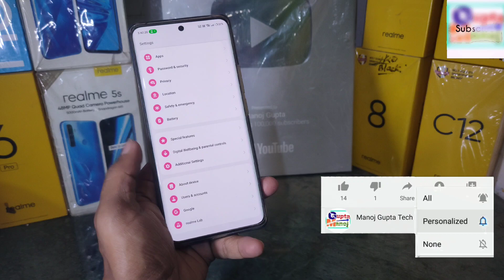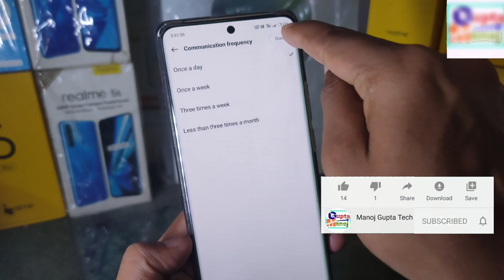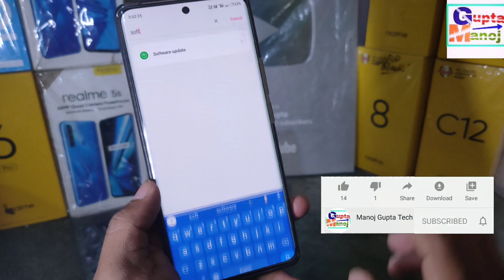Realme Ui 4.0 Bugs (Hang/Lagging/System/Slow Problem) Fix Now | Realme Ui 4.0 Bugs Fix kaise kare?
◆My Gear
◆Boya Mic M1